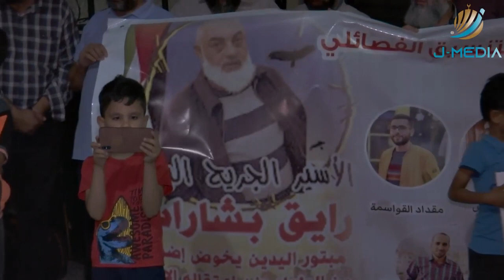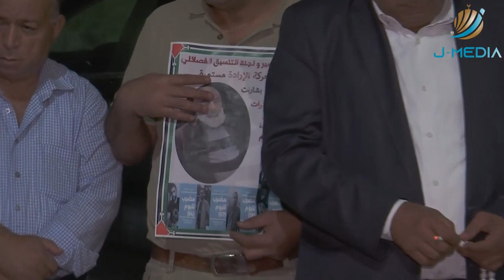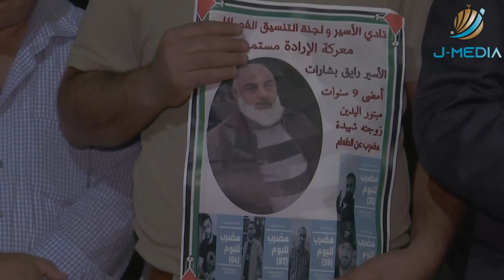وقفة في بلدة طمون دعماً واسناداً للأ..سرى المضربين عن الطعام والأ..سرى في سجو.ن الإ..حتلال